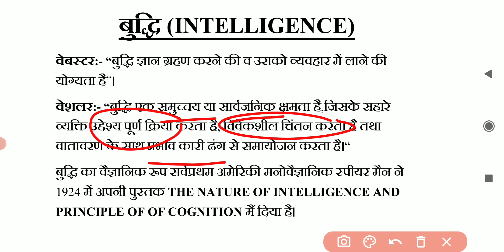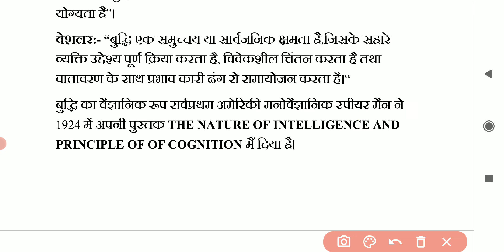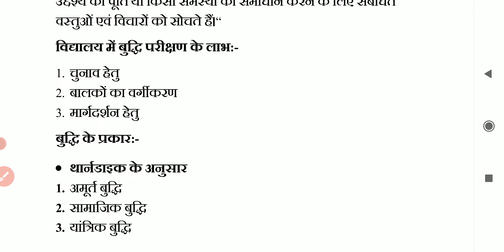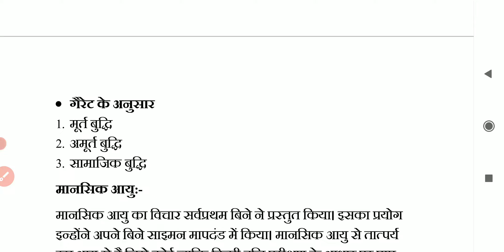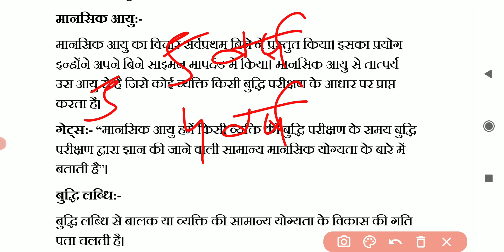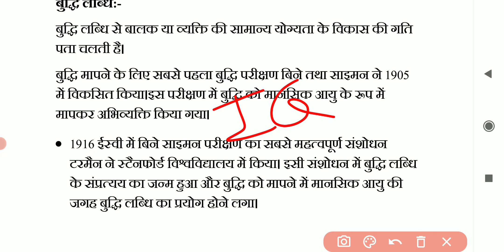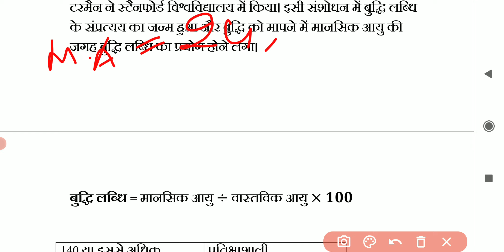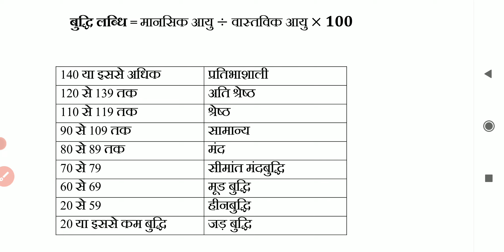।बुद्धि (INTELLIGENCE)।एलटी शिक्षण अभिरुचि। भाग 23